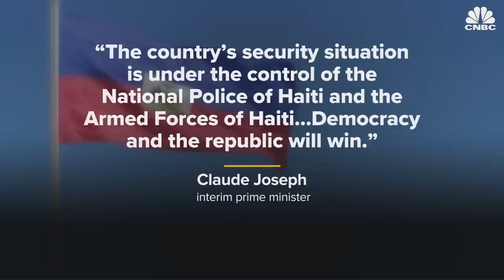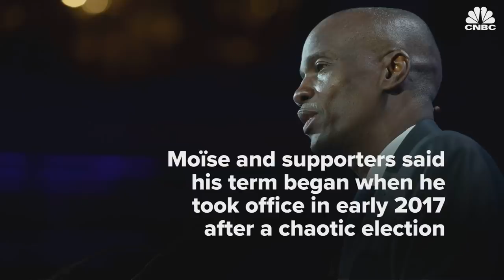Haiti President Jovenel Moïse assassinated by 'highly trained and heavily armed group'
Haitian President Jovenel Moïse was assassinated in an attack on his private residence early Wednesday, according to a statement from the country's interim prime minister, who called the killing a "hateful, inhumane and barbaric act." First Lady Martine Moïse was shot in the overnight attack and hospitalized, interim Premier Claude Joseph said. Opposition leaders accused Moïse, who was 53, of seeking to increase his power.